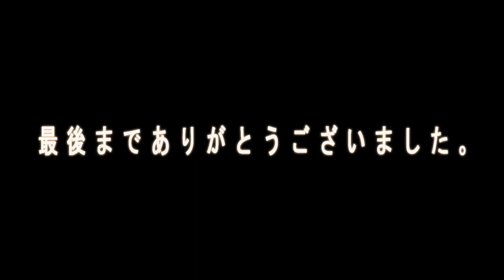箏独奏曲 空を推す（ジョン・海山・ネプチューン）Knock on Sky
ジョン・海山・ネプチューン作曲　箏独奏曲　空を推す　です。
Composed by John Kaizan Neptune      Knock on Sky

ふと空を見上げて最初のテーマが浮かび、雲が出、風に乗って雲が流れるようにメロディーの変化やリズムの変化がおこり、何もないところをノックして次から次へと答が出るようにこの曲ができたそうです。

目の前に見える景色の向こう側を想像しているように思えます。

１９９４年５月作曲